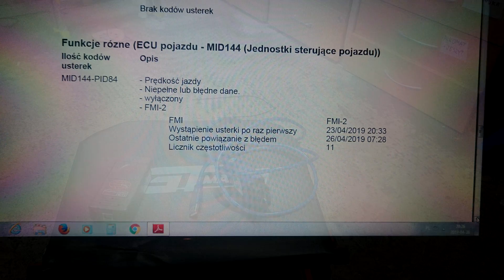Jaki interfejs OBD 2 wybrać ??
Jaki interfejs OBD 2 wybrać, co to jest OBD2??
diagnostyka samochodowa
obd 2 bluetooth
maxiecu
 ds150e
kabel d can f can
bmw seria e i f
kody błedu
What OBD 2 interface to choose, what is OBD2??
car diagnostics
obd 2 bluetooth
maxiecu
 ds150e
cable d can f can
bmw e and f series
error codes